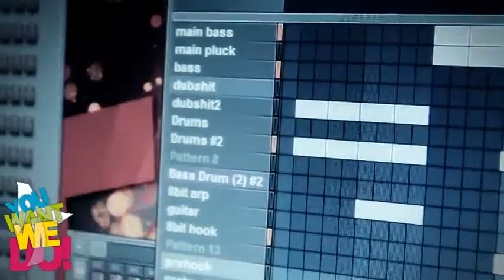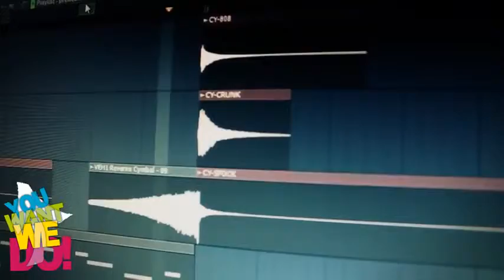DubStep - Dub Step Groove 477